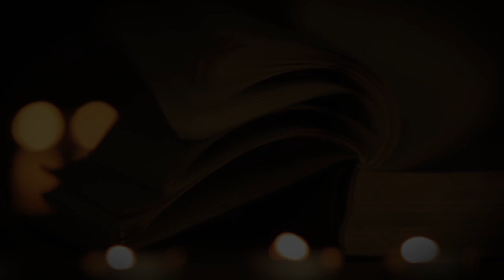SPELLCASTER by Claudia Gray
When Nadia's family moves to Captive's Sound, she instantly realizes there's more to it than meets the eye. Descended from witches, Nadia senses a dark and powerful magic at work in her new town. Mateo has lived in Captive's Sound his entire life, trying to dodge the local legend that his family is cursed - and that curse will cause him to believe he's seeing the future ... until it drives him mad. When the strange dreams Mateo has been having of rescuing a beautiful girl—Nadia—from a car accident come true, he knows he's doomed.